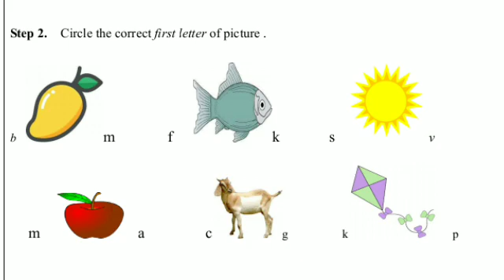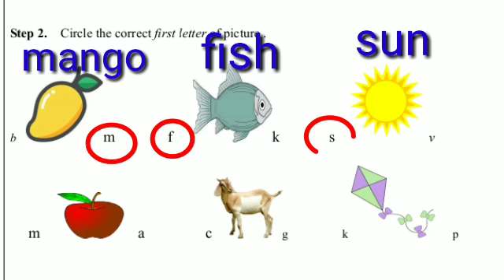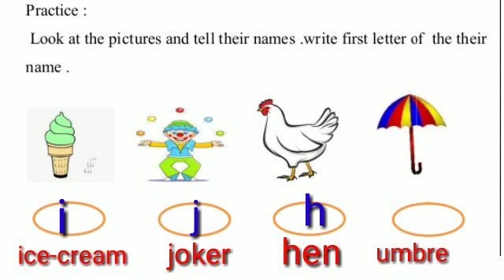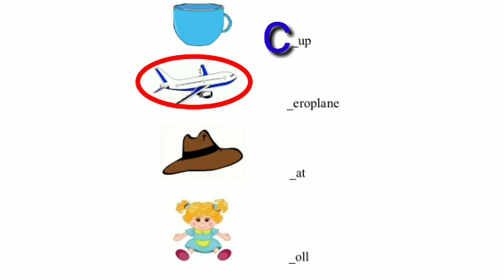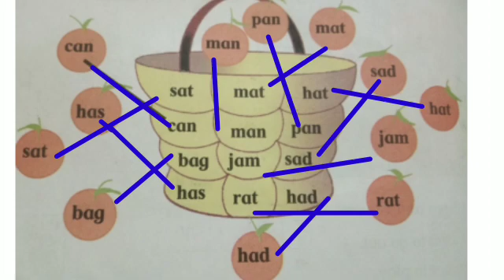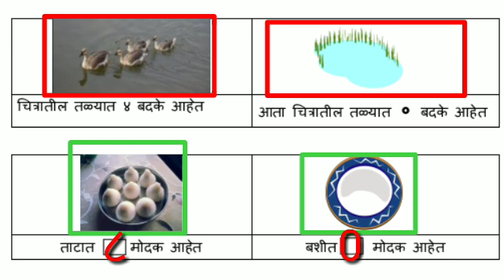Bridge Course Day-8 Std-2 English-गणित सेतू अभ्यास दिवस8 दुसरी इंग्रजी-गणित